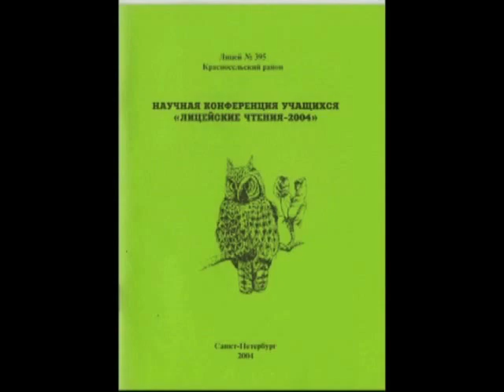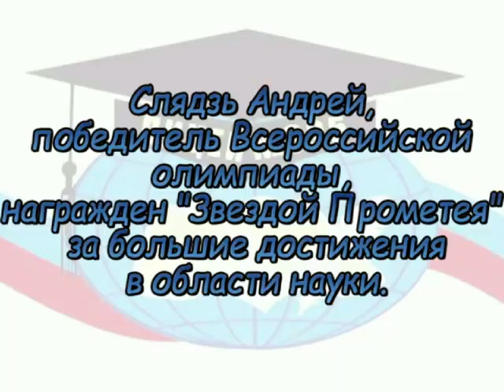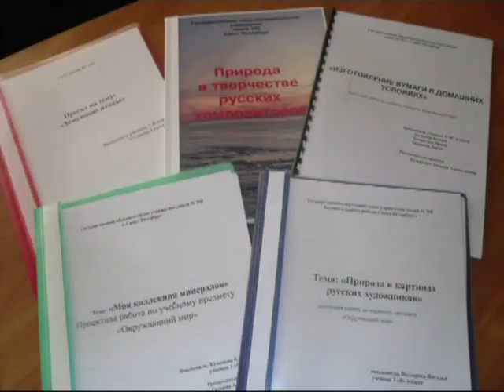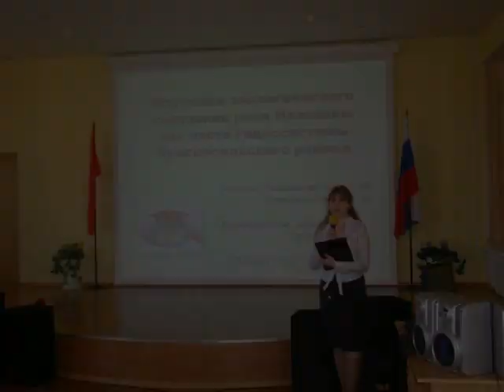История лицейских чтений ГБОУ лицей № 395 Красносельского района Санкт-Петербурга